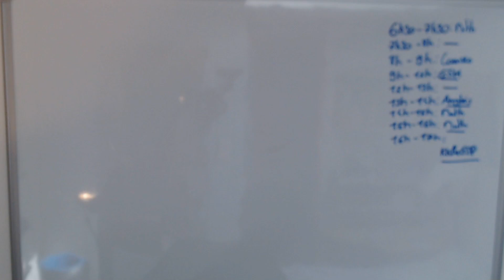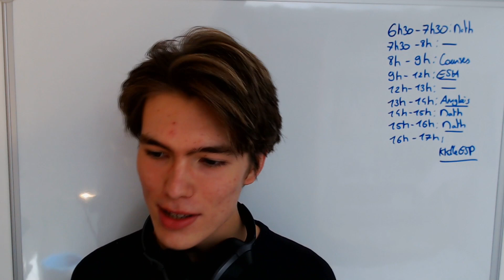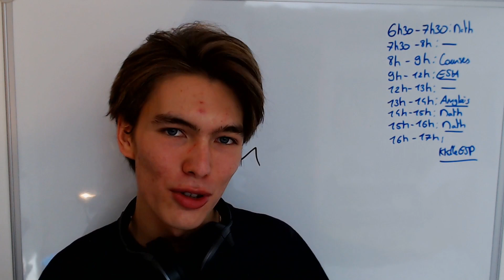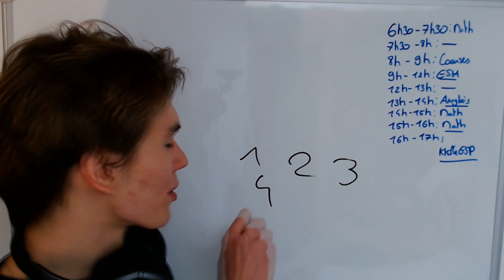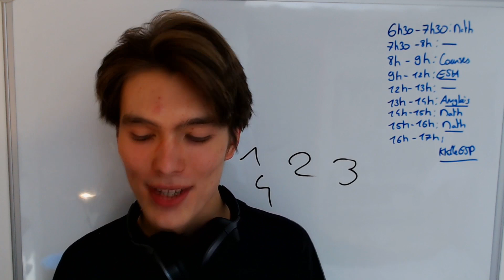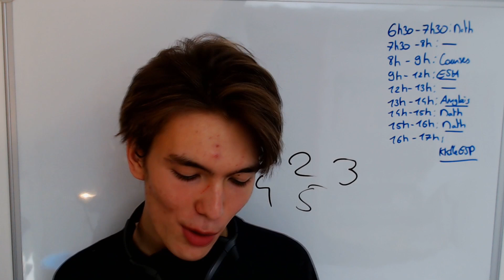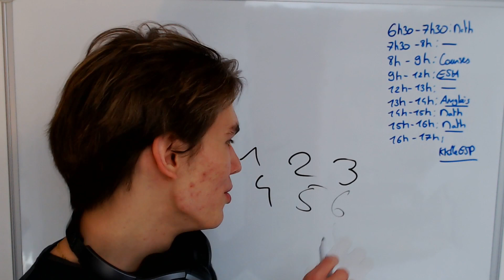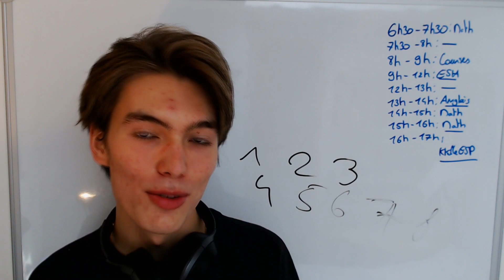Je lis vos projets de formation PARCOURSUP ! Prépa ECE au lycée Henri IV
As-tu terminé de rédiger ton projet ? Voici des lettres que des élèves de terminale m'ont envoyé, sur lesquelles je fais quelques commentaires. La fin de la procédure est le 2 avril !

Tu peux me contacter à cette adresse, mais le mieux est de laisser un commentaire !

L'objectif de cette chaîne est de partager avec toi mon quotidien en classe préparatoire au lycée Henri IV, de communiquer mon ressenti et mes impressions pour t'aider dans ton orientation, mais aussi pour t'accompagner chaque jour dans tes études ! 💪

Les CPGE sont souvent décrites avec éloge ou angoisse, quand elles ne sont pas simplement ignorées. Je te propose donc pour y voir plus clair de suivre mon quotidien dans cet univers que je découvre, pour te faire une idée précise de ce qu'est la prépa, ses attentes, ses débouchés, et la singularité de l'expérience de préparationnaire. 🤔

J'ai l'opportunité extraordinaire d'étudier au sein du très sélectif et réputé lycée Henri IV. Cette expérience est l'occasion pour moi de t'informer sur ces prépas prestigieuses, les prépas parisiennes, en présentant leurs exigences, spécificités, sélectivité et ambiance. 🎉📚

Je souhaite que chacun puisse accéder à l'enseignement supérieur peu importe son niveau ou son origine, et c'est dans cette optique que je donne aussi des conseils pour préparer ton entrée dans le supérieur, améliorer ton dossier scolaire pour Parcoursup, préparer le concours Général et t'informer sur les différentes filières d'excellence post-bac. 🙌

Je suis en première année de classe préparatoire économique et commerciale option économique au lycée Henri IV (Paris).

J'attends avec impatience tes retours et questions qui m'aideront à préciser mon contenu,  car si je me lance dans ce projet c'est avant tout pour VOUS ;)